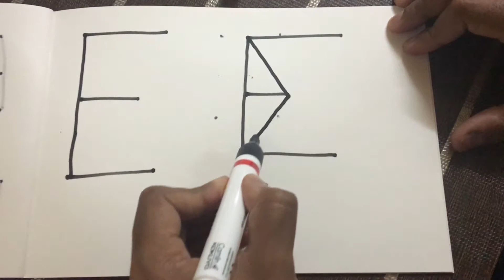Making E for Envelope |Drawing Coloring and Learning |Easy and Simple way.How to make Envelope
Learn how to make awesome origami models,from simple to complex! Daily origami tutorials! Easy instructions for everything from origami flowers to kusudamas.Great ideas for gifts,home decoration, holiday decoration, christmas ornaments,greeting cards,fashion jewelry,gift boxes and envelopes,personalized holiday origami flower with a secret message,origami 4 mums Enjoy creating your origami with me.